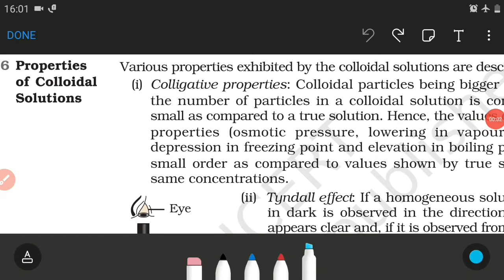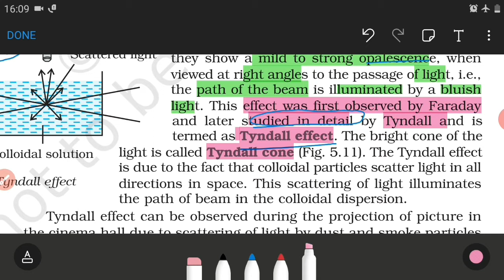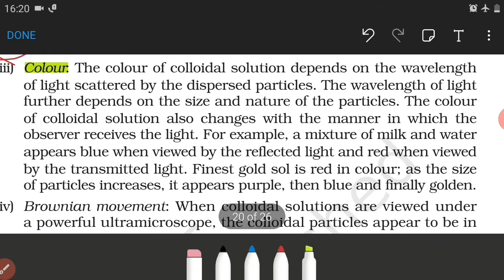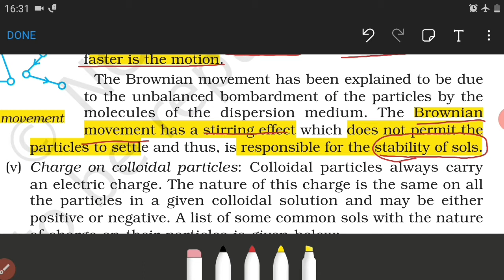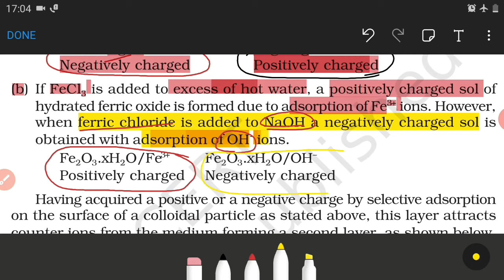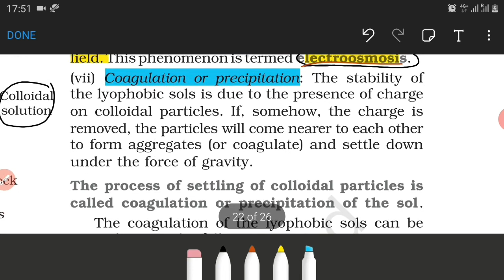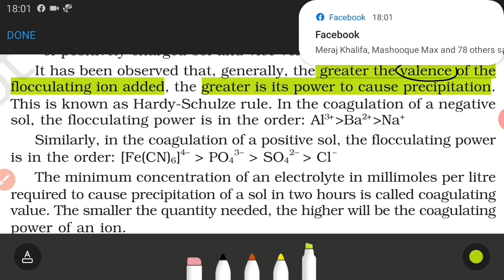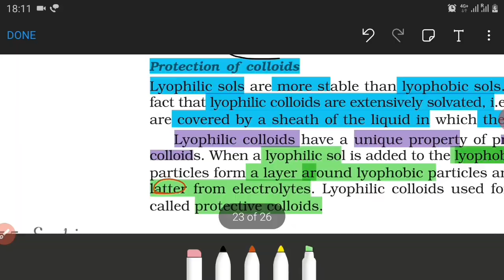Surface chemistry colloid (part-3)#(properties of colloidal solutions)by Dr.Mohd.Gaus(KGMU)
GCC by Dr.Mohd.Gaus (chemistry NCERT specialist)